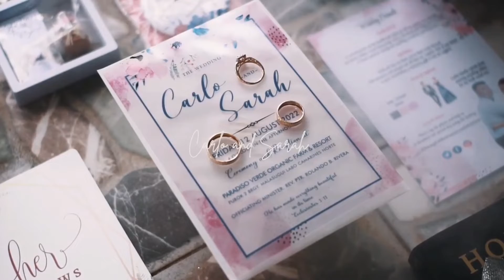Wedding Highlights| Carlo and Sarah | Paradiso Verde Daet Camarines Norte